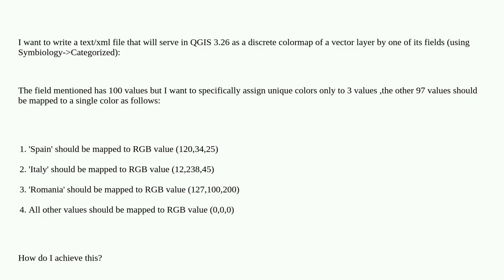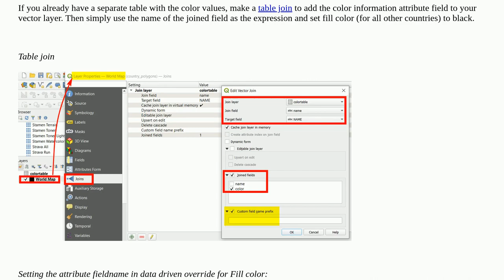Gis: Custom color ramp from text file in QGIS 3.26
Custom color ramp from text file in QGIS 3.26

A special thanks goes out to the community

  qgis-3 qgis